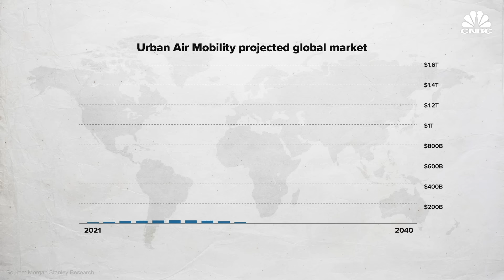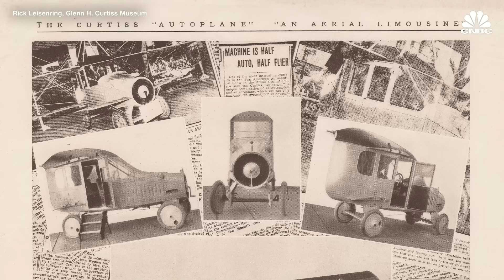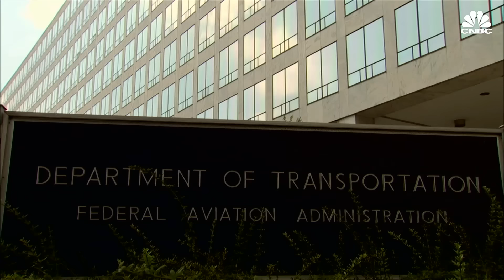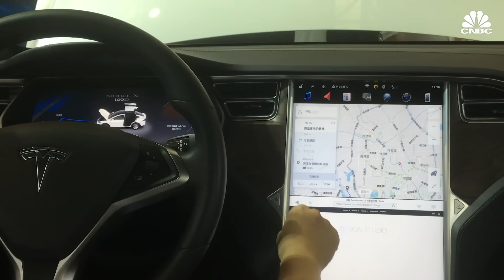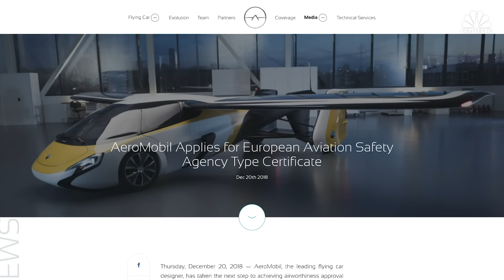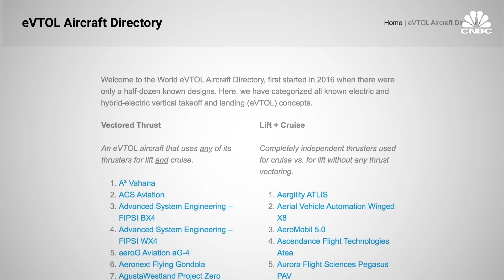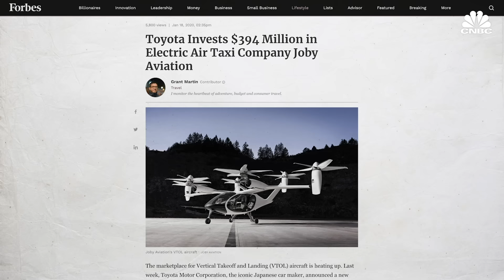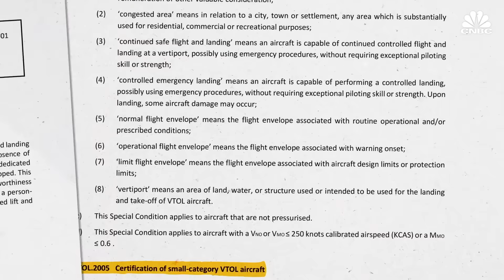Why Don't We Have Flying Cars Yet?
Companies like Boeing, Airbus, Toyota and Uber are recognizing the need for more efficient travel, and injecting millions into developing VTOLs, or Verticle Takeoff and Landing Vehicles. Though these vehicles don’t much resemble the flying cars of “Back to the Future” or “Blade Runner,” they have the potential to fundamentally change the way we commute in cities. Experts predict the market for urban air mobility to reach $1.5 trillion by 2040.